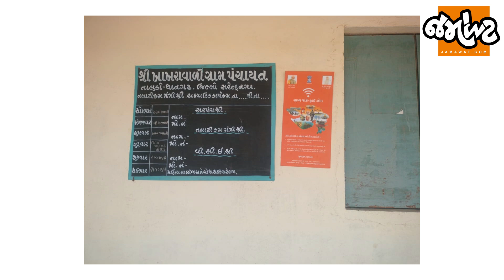Surendranagarનાં ખનીજ માફિયા બેફામ બન્યા, ખનીજની ખાણોએ પાંચ દિવસમાં ચાર મજૂરના જીવ લીધા!